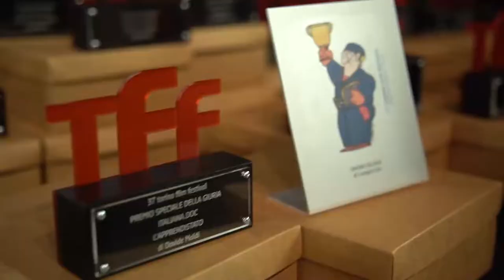TFF37 Intervista Carolina Crescentini madrina della Cerimonia di Chiusura